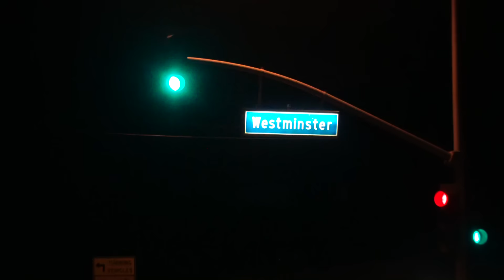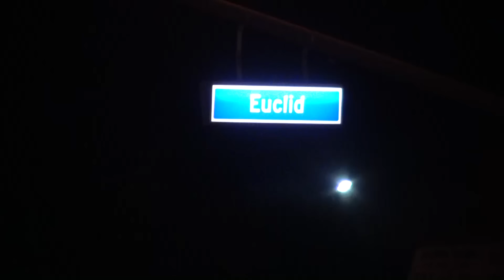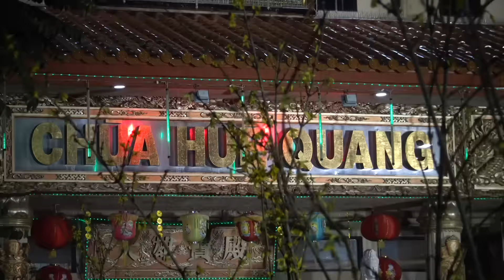Đón giao thừa Đinh Dậu (2017) tại chùa Huệ Quang, thành phố Westminster, California